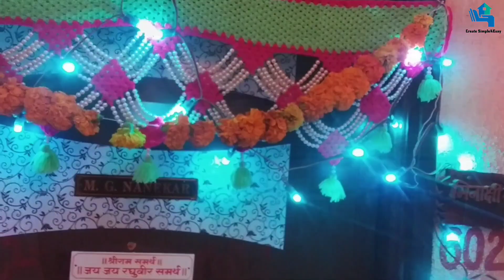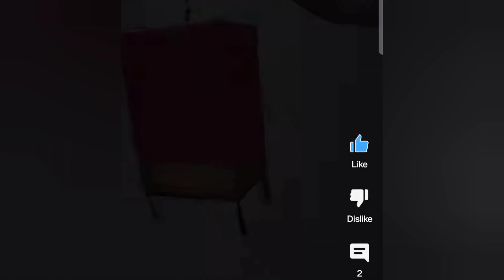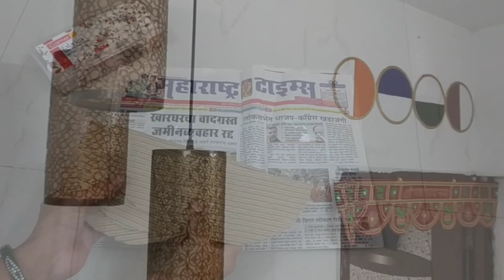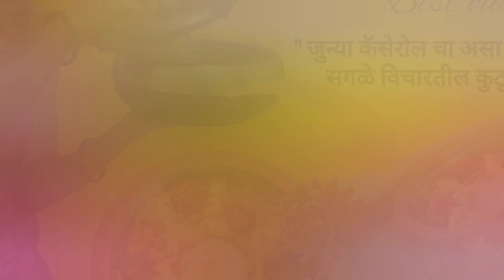खास दिवाळीसाठी - 12 DIY आणि zero cost होम डेकोर आयडिया / diwali zero cost home decor ideas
My channel is all about tips and ideas on home organization, home décor, cleaning tips, DIY, Sewing and many more!!! In short everything surrounding home and life. I try to deliver simple and easy content which will everyone can apply in their daily lives. I hope you will find it helpful and informative.

नमस्कार…create simple and easy या माझ्या चॅनेलमध्ये आपले स्वागत आहे
माझे चॅनेल हे सर्व काही टिपा आणि गृहसंस्था, घराची सजावट, साफसफाईच्या टिप्स, DIY, शिवणकाम, स्वयंपाक आणि बरेच काही याबद्दल आहे!!! थोडक्यात घर आणि जीवनाच्या सभोवतालची प्रत्येक गोष्ट. मी साधी आणि सोपी सामग्री वितरित करण्याचा प्रयत्न करतो जी प्रत्येकजण त्यांच्या दैनंदिन जीवनात लागू करू शकेल. मला आशा आहे की तुम्हाला ते उपयुक्त आणि माहितीपूर्ण वाटेल

diwali zero cost home decor ideas
diy diwali decoration ideas
How to decorate a corner for Diwali?
दिवाळीसाठी घर कसे सजवायचे?
दिवाळीसाठी कोपरा कसा सजवायचा?